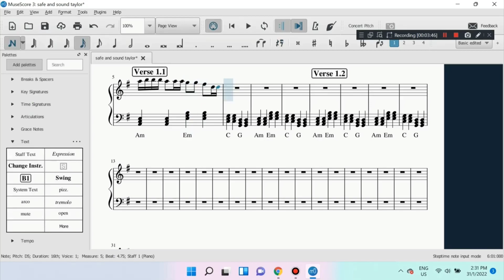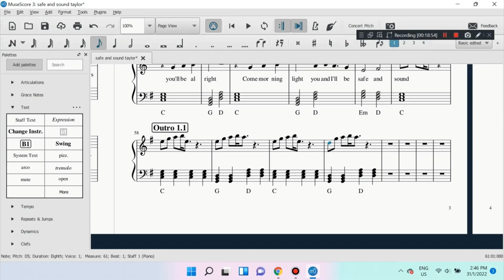The making of: Taylor Swift - Safe and sound - Piano sheet music